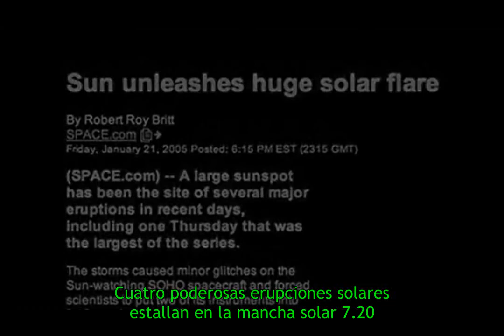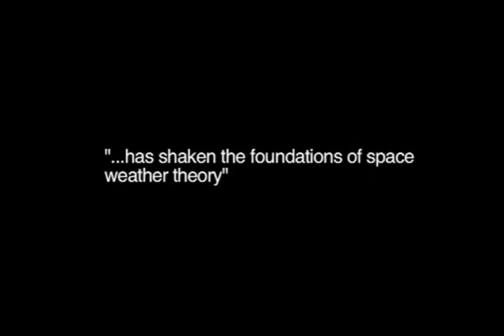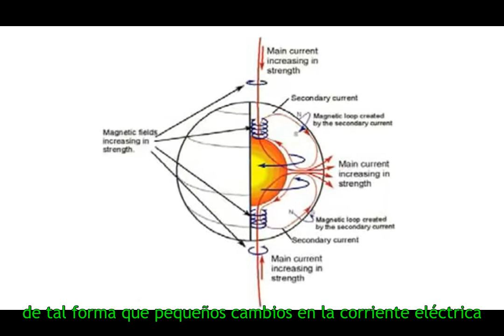Flashback al 2005 - El Universo Eléctrico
Thunderbolt Project